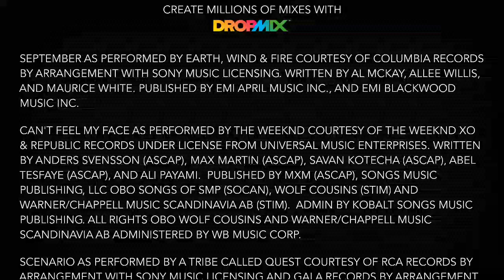DropMix #198 A Mix to Veg Out to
Made another mix based on the Scenario green, slowed way down with some other simple beats and greens to make this a mix you put on just to relax. I really like grimetime slowed down in that key, too, sounds really pretty!